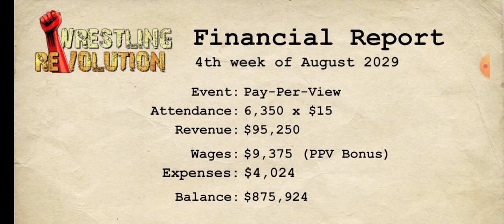Wrestling Empire Ghost Death Rider Debut*read description for more*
Hey guys Ghost Death Rider so on Wrestling Empire I gonna do few changes

I might now play as Ghost Death instead of Thomas Lighting Wolf

so guys should I make Thomas lighting Wolf in booking career or no leave u answer in comments

and guys don't worry the epic match is still coming soon between

Thomas Lighting Wolf vs Thomas Diamond Wolf vs Thomas Wolf vs Thomas Legend XR vs Thomas.Exe vs Danger Diamond vs

and guys should I added these two in

shadow Wolf
and me Ghost Death Rider in the epic match

let me know also in comments

anyways I see ya later

peace out diamond Wolf sheild